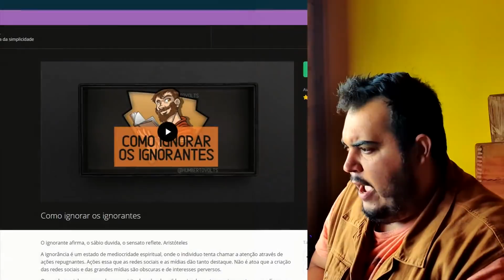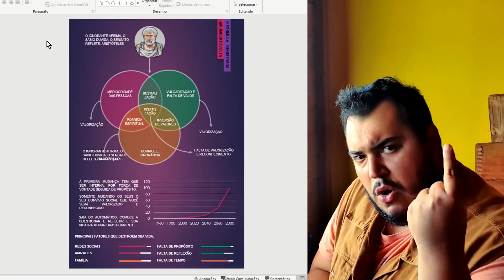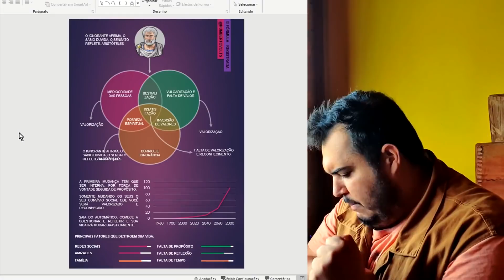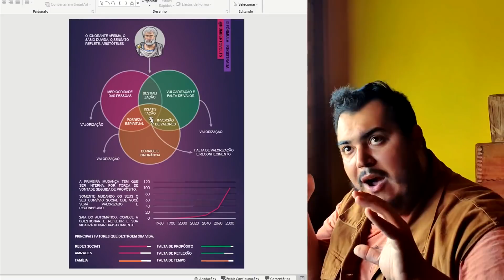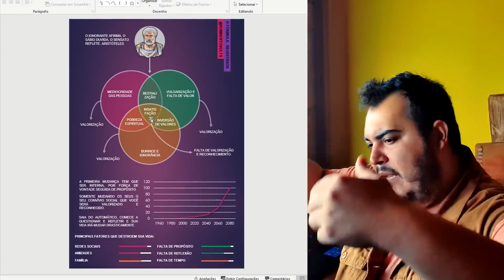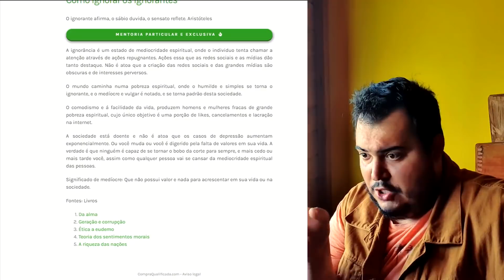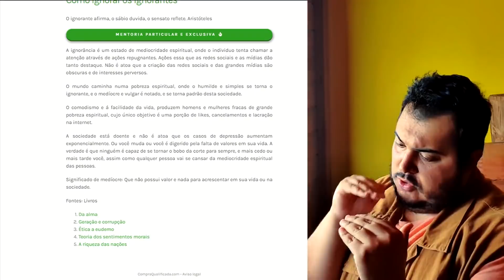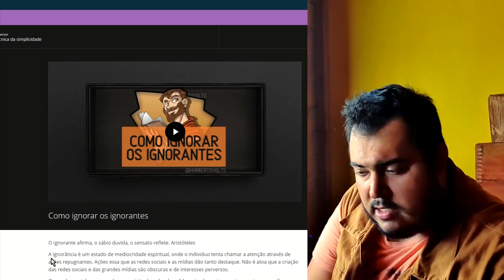COMO IGNORAR OS IGNORANTES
00:00 Início
00:40 Material de estudo
01:30 Aristóteles
05:00 Explicação
11:20 Exemplos
12:54 Fontes e material de apoio
18:00 Estudo completo

"O ignorante afirma, o sábio duvida, o sensato reflete." Aristóteles